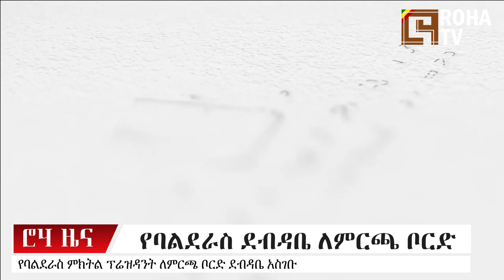ሮሃ ዜና|የአማራና የኦሮሚያ ባለስልጣናት አነጋገሪ ውሳኔ! ከዝግ ስብሰባው ጀርባ!|ከአዲስ አበባ ዩኒቨርሲቲ የተሰማው! ጀነራል ፃድቃንና ህወሃት ምን ገጠማቸው!